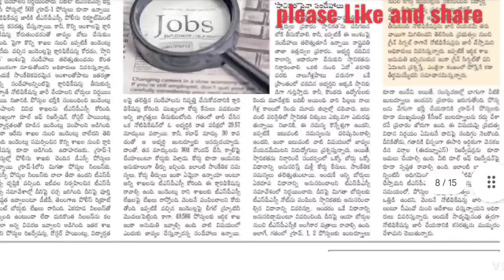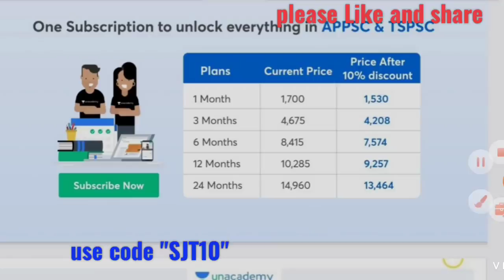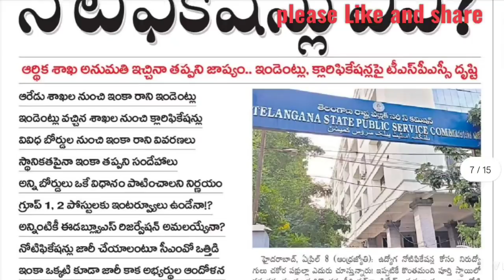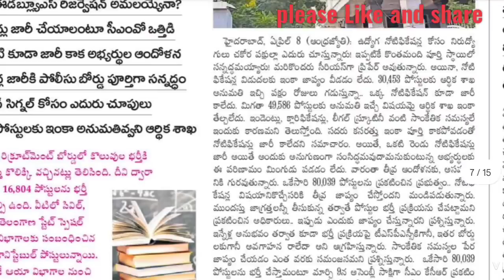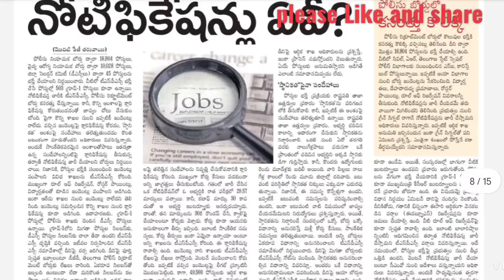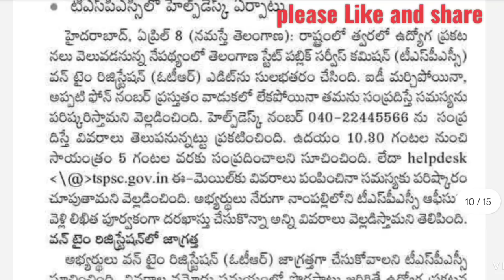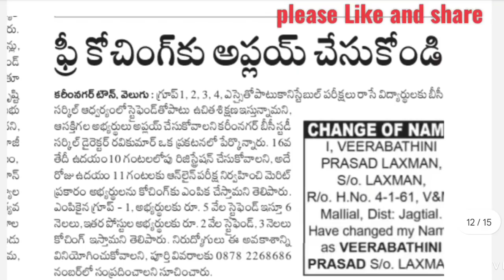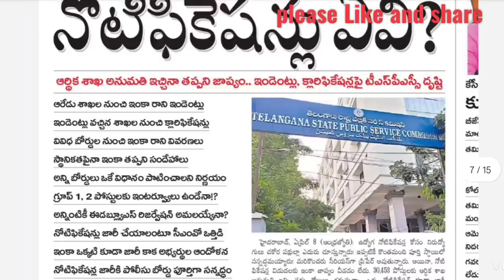👌నోటిఫికేషన్లు ఏవి? పోలీస్ నోటిఫికేషన్ ఎప్పుడూ?| TSPSC ముఖ్యమైన అప్డేట్ | Telugu Academy books🔥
4. PSI PC Free Test
5. Group 2 Free Test